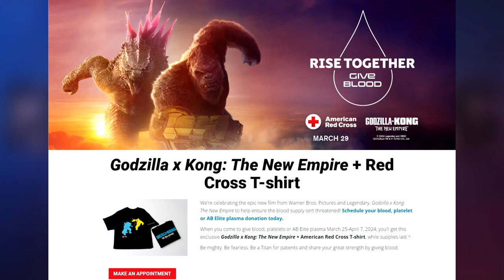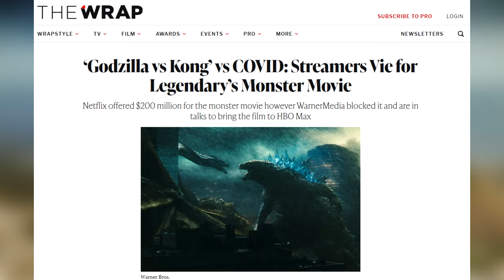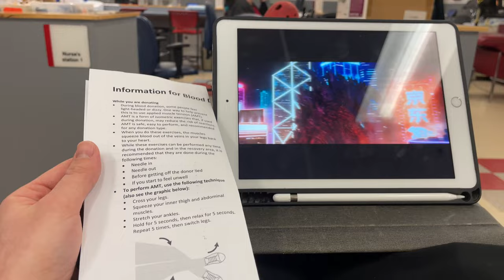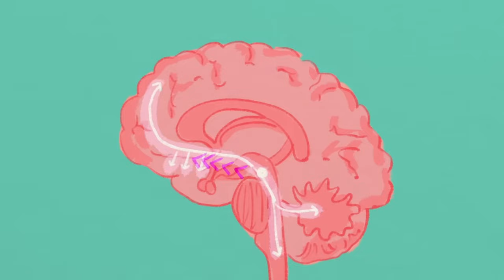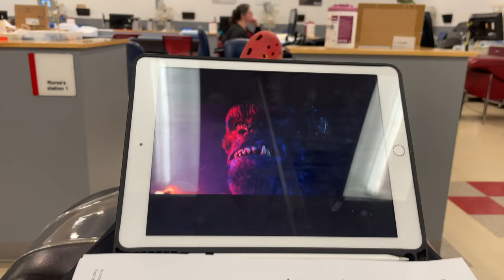Facing My Fear for Godzilla X Kong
Godzilla X Kong and the other Monsterverse movies can be more than just a day at the theater, sometimes they can be exactly what you need.

The art of film: Perspective on neural clues to repeated attraction to movie watching